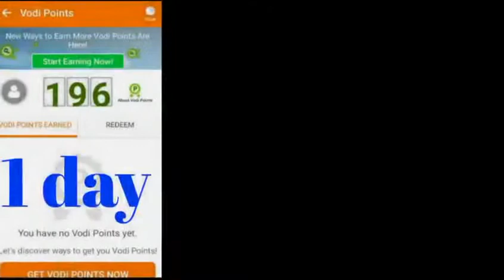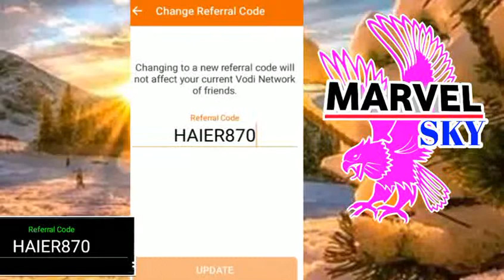Get unlimited vodi points part 4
Aftab ali khan